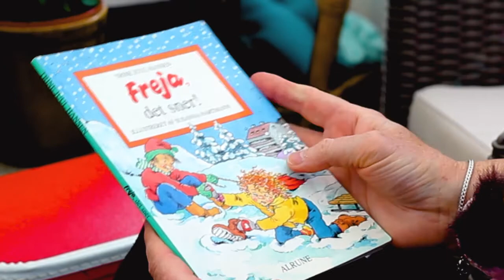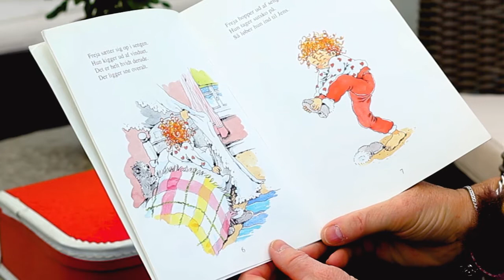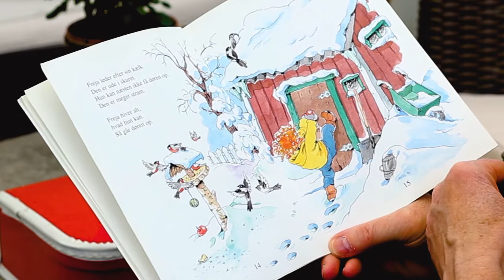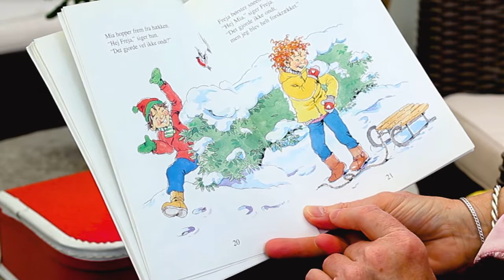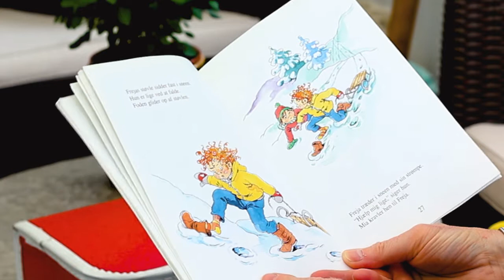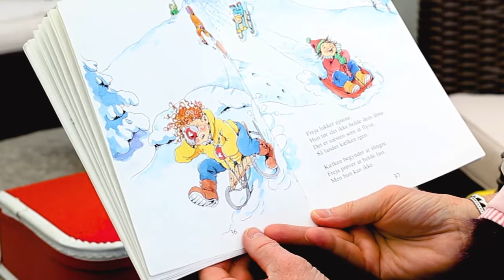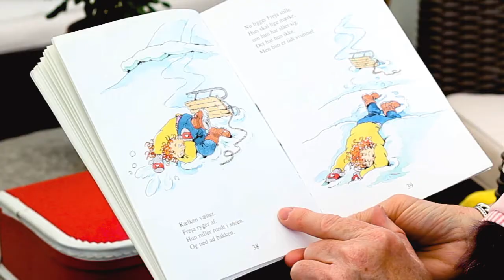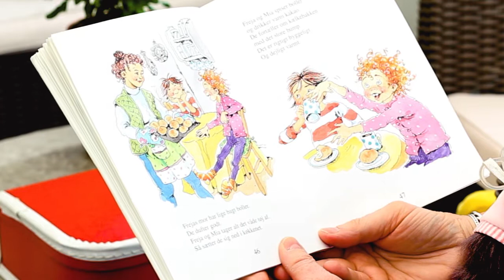Freja det sner - Gittes kuffert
Tekst: Trine Juul Hansen. Illustrationer: Susanna Hartmann.